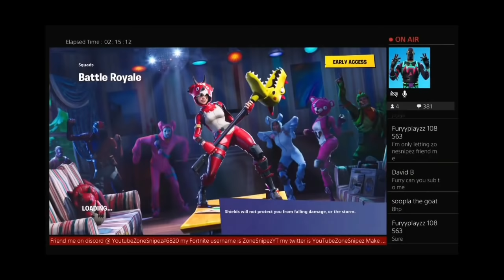RAGEQUIT.exe 😡(Hilarious Squad Wipe Reaction)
I've never seen someone rage this hard before 🤣🤣
WHERE ARE THE PARENTS BTW?? 🤔🤔

SMASH THE 👍👍 btw